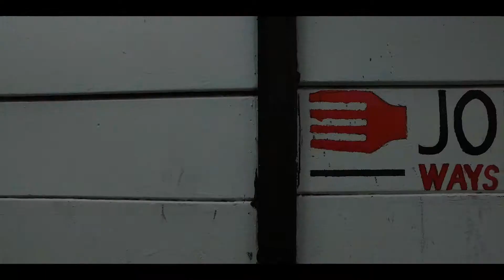KENLOW LIVE x NKOSI DRUMS